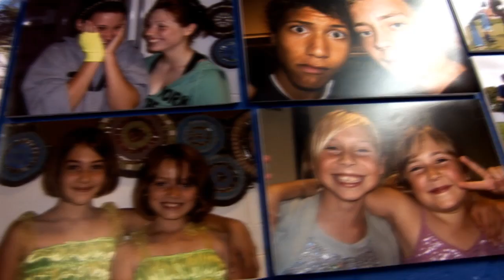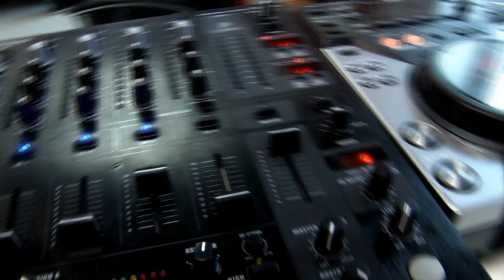Community Youth Project supported by Greenham Common Trust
Community Youth Project (CYP) is a small charity working at Bishops Green and Greenham in Newbury. The successful youth clubs and training activities have considerably reduced anti-social behaviour in both Bishops Green and Greenham. Greenham Common Trust has supported CYP with grants totalling well over £100,000.
This film was produced by MWS Media, which is based at Greenham Business Park.
For more information about CYP or Greenham Common Trust please